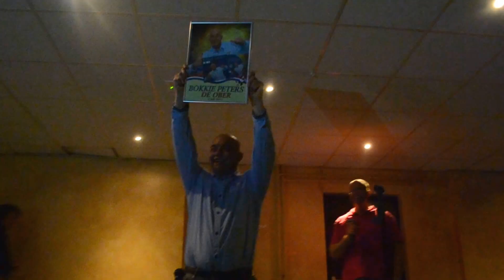Gert-jan Peters Singleprecentatie ,De Ober! In De Gracht!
Gert-jan Bokkie Peters) Singleprecentatie ,bij De Gracht! Wat was het een Top!avond!Ondangs het warme weer?Zo druk!Zo fijn voor Gert-jan!Ook petje af!Voor Gert zelf,en iedereen die wat voor Gert-jan betekent heeft!Ook zonder jullie hadden wij deze avond niet mogen beleven!Zo mooi!